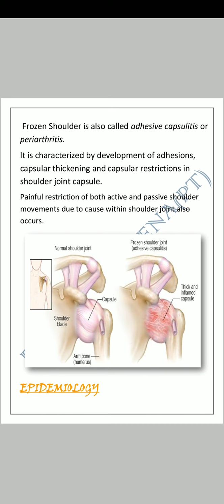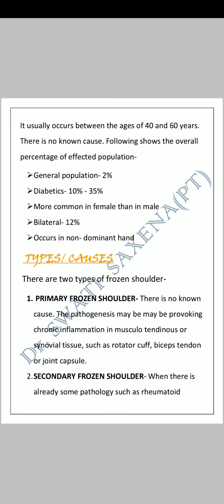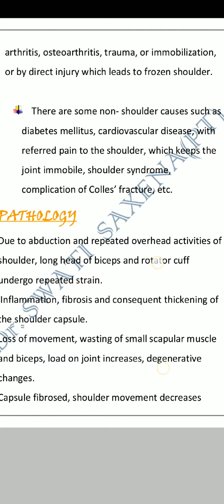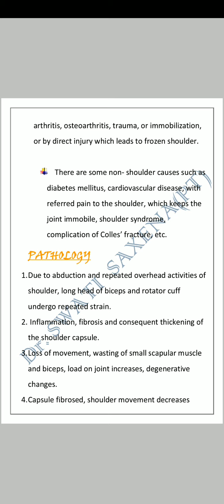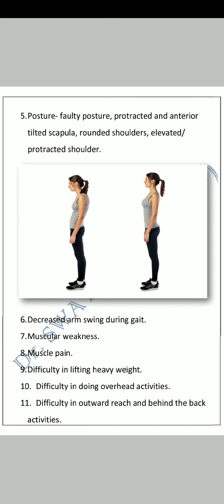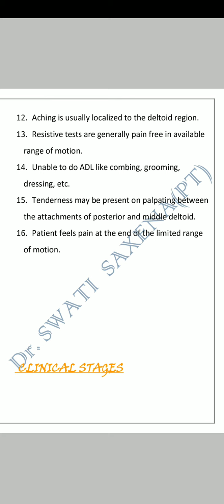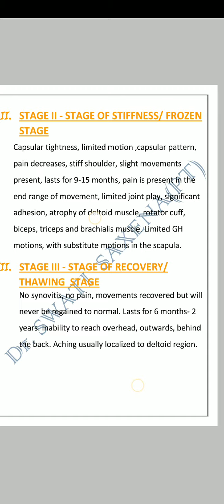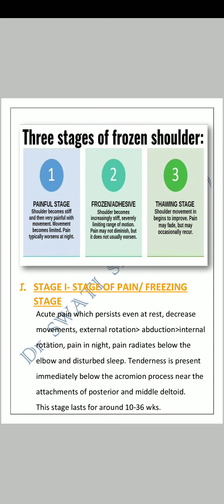FROZEN SHOULDER-1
Definition,epidemiology, types,causes,pathology,clinical stages, clinical features description